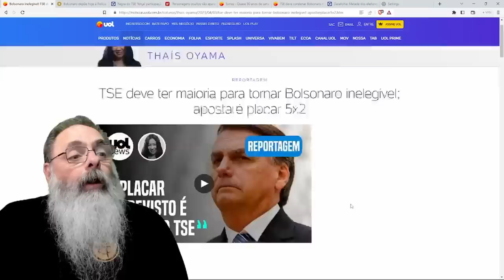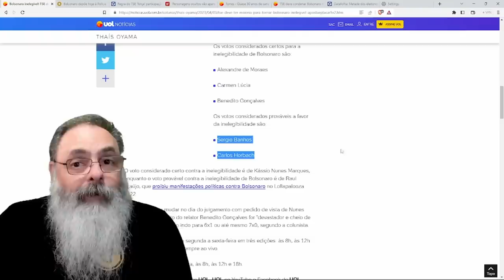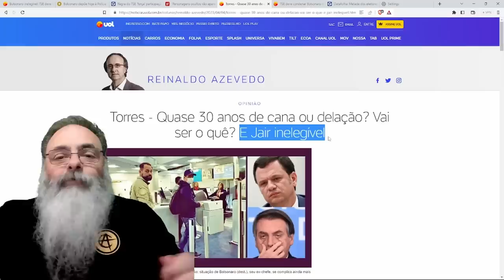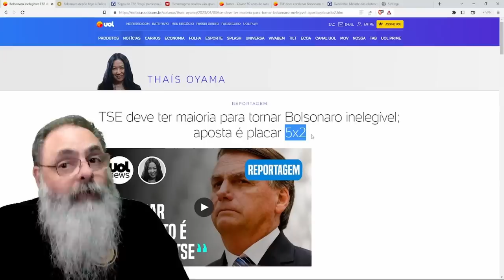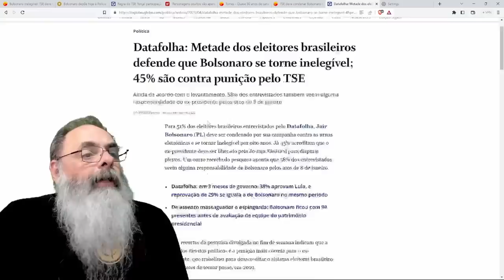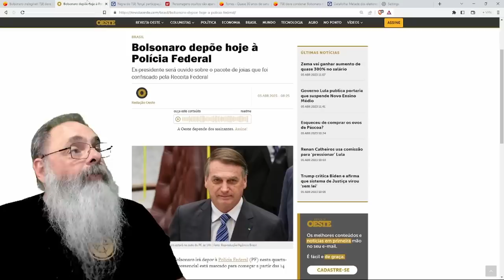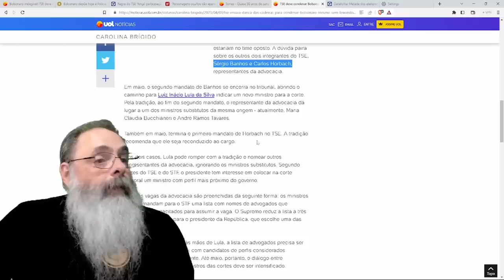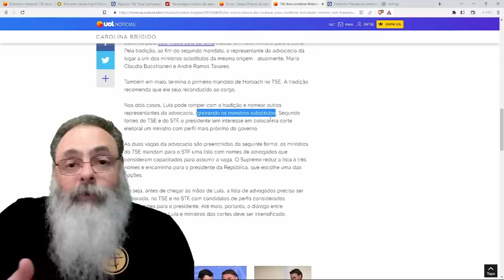IMPRENSA aposta em 5x2 CONTRA BOLSONARO no TSE, mas o MAIS PROVÁVEL é 4x3 a FAVOR de BOLSONARO